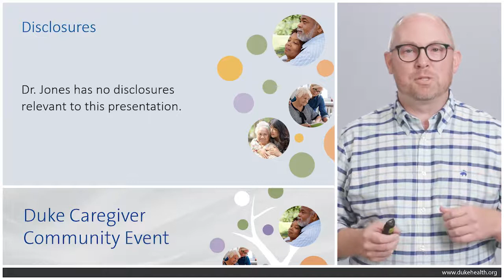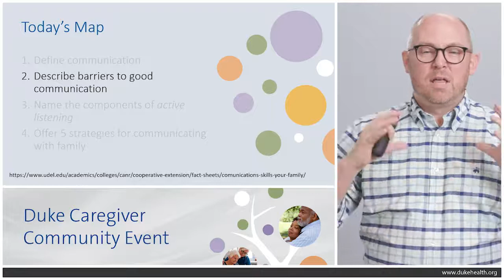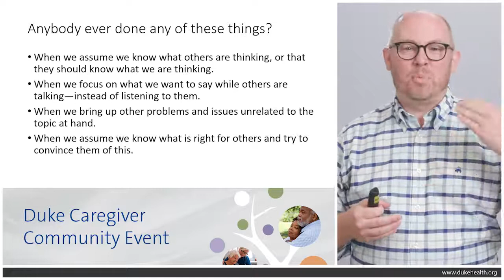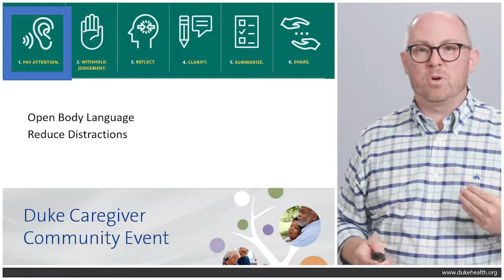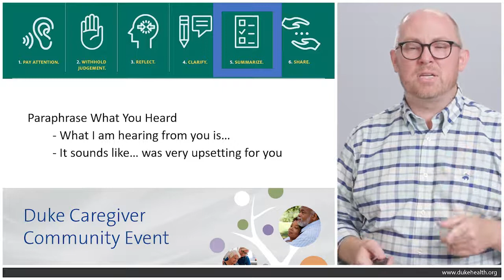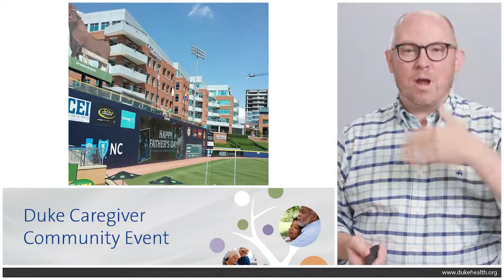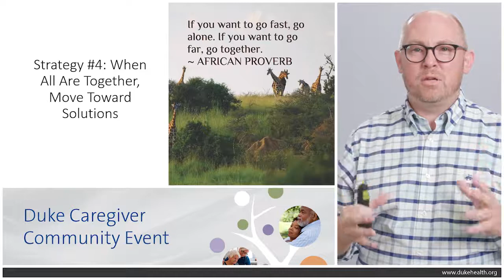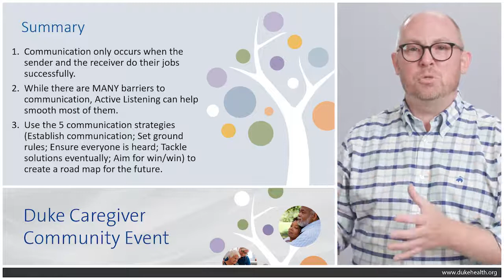We're in a Different Place Now: Navigating Conversations with Family and Loved Ones | Duke Health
Learn skills that can guide difficult conversations with loved ones, including active listening and vocabulary that can help you share your own feelings effectively.

Presenter: Dr. Christopher Jones, MD, HMDC, Director of Outpatient Palliative Care, Duke Health